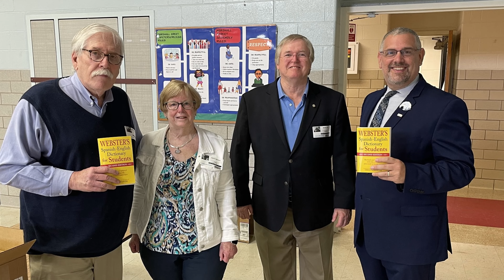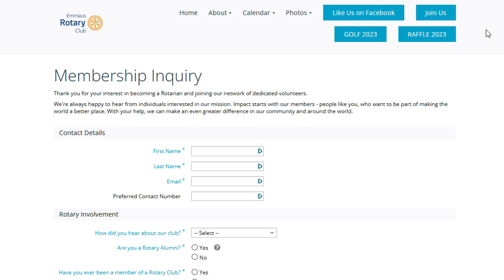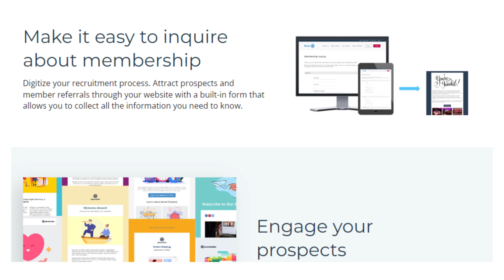Rotary District 7430 - Monthly Message - August 2023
Youtube Content ID: 6QGMAYHUUMSGY5ZO